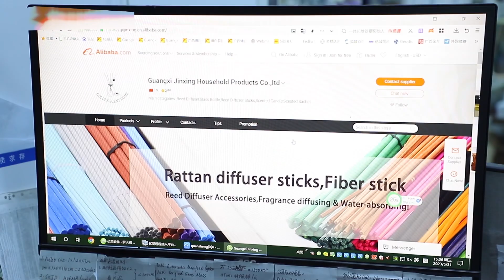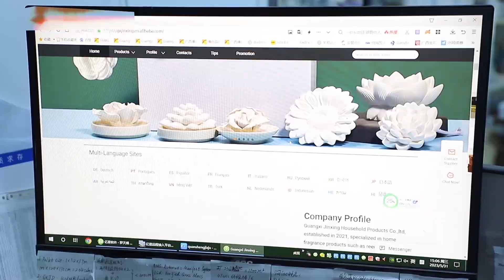QS Household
Welcome to know us!